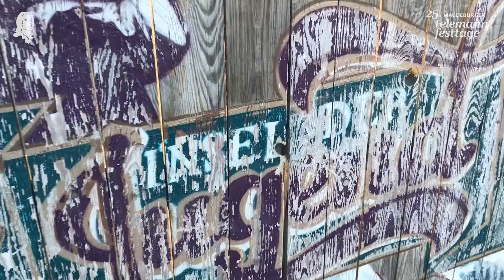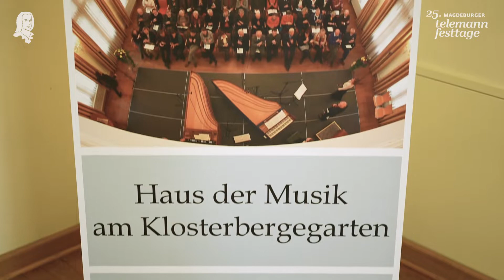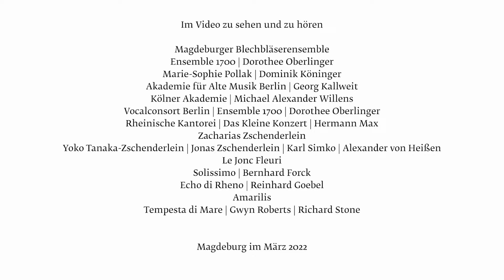25. MAGDEBURGER TELEMANN-FESTTAGE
Nachdem die 25. Magdeburger Telemann-Festtage 2020 einen Tag vor ihrem Beginn coronabedingt abgesagt werden mussten, wurden sie nun vom 18. bis sollen sie nun vom 18. bis 27. März 2022 nachgeholt. Wir danken allen Mitwirkenden, Förderern und Partnern für die intensive Unterstützung, dieses zu ermöglichen.

Die 25. Magdeburger Telemann-Festtage fielen nun in das 60. Gründungsjahr des Festivals: Grund genug, am Motto „Klangfarben“ festzuhalten. Klangfarben – das bedeutet bei Telemann ein Spiel mit den Möglichkeiten der Instrumente. Berühmte Virtuosinnen und Virtuosen ließen das in der Reihe „Solissimo“ an eindrucksvollen Orten spüren oder zaubertn in verschiedensten Ensemblekonstellationen überraschende Klangwelten hervor. Farben assoziieren Gemälde, Klangfarben Tonmalerei: In den großen Vokalwerken wie der Donner-Ode, dem Tod Jesu oder der Markuspassion von 1759 ist Telemann als Schöpfer von „Tongemälden“ waren sie zu erleben. Temperamentvolle Farben mischten die Inszenierungen der komischen Intermezzi Pimpinone und des Hirtenspiels Pastorelle en musique ein.

Farbigkeit prägte auch die Programmvielfalt, Veranstaltungsformate und Konzerträume. Und natürlich stand erneut Bekanntes neben noch nie Gehörtem.

Wir blicken mit Freude zurück auf auf das Festival-Doppeljubiläum. Genießen Sie mit uns nun diesen kleinen Rückblick auf großartige Veranstaltungen.

Video-Produktion: ARTISTBROADCAST
Kamera, Ton, PostPo: Holly Hoffmann 2022